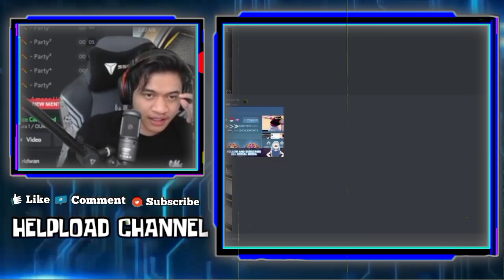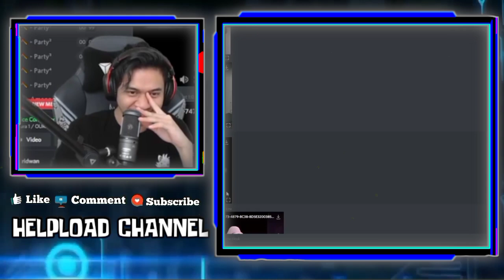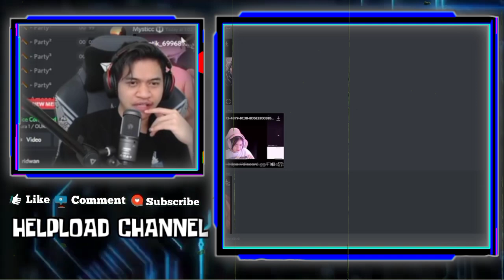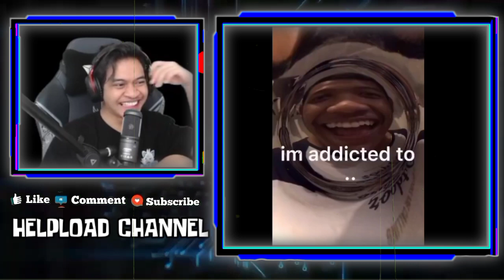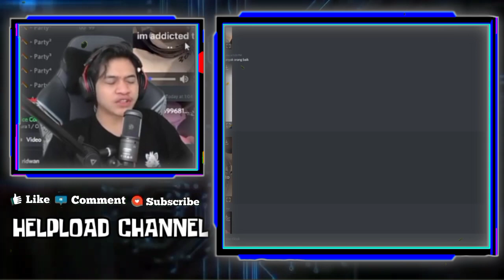wann iri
•Thanks